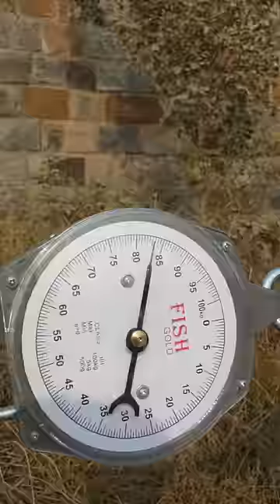Dog Power Test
Jack or Tommy Ke Sath Bilote ka bhi compition karwaya jaye comment mai batana 🙄😁